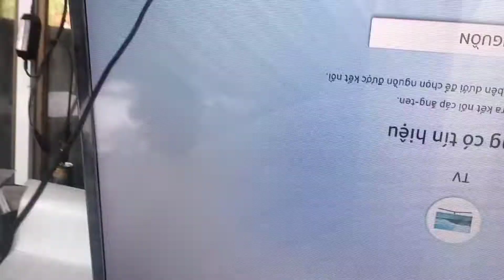Samsung 32"TV no picture, panel problem and quick fix